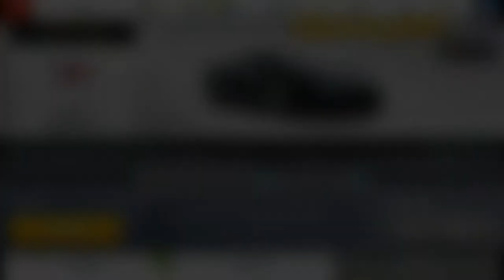Asphalt 8 R&D Rezvani Beast X Test 018 ИИ🔴Tokyo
Asphalt 8 R&D Rezvani Beast X Test 018 ИИ
🔴Tokyo
MAX/0300✔
PRO/0000✔
RANK | 1278 vs 1283
Время ИИ | 01:50:022
           |- Прохождения R&D!